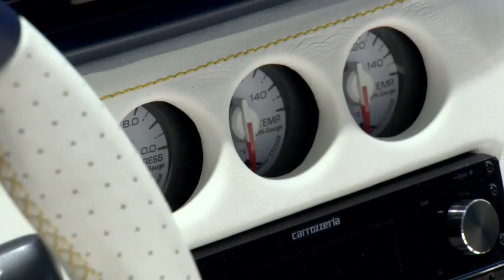Fun to Drive Toyota at Geneva 2013